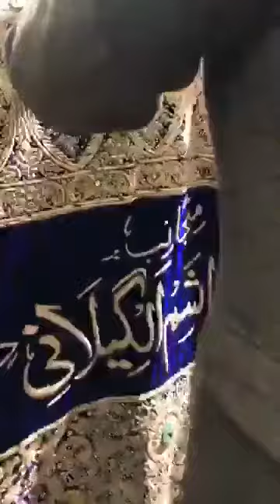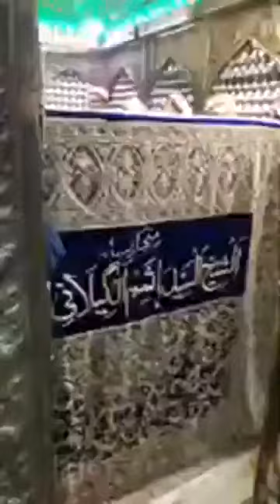Baghdad Sharif dargah view | Sheikh Abdul Kadir Jilani (ʀᴀᴢɪᴀʟʟᴀʜᴜ ᴛᴀʟᴀ ᴀɴʜᴀ) گیارہویں شریف١١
Allama khadim Hussain Rizvi, Saqib Raza mustafai, Ajmal Raza Qadri, Farooq Khan razvi, Sayyed aminul Qadri, Syed Hashmi Miyan, peer Saqib Shami ,
Owais Raza Qadri, Hafiz Tahir Qadri, Ahmad Raza Qadri, Mohammad Sajid Qadri, Hafiz Bilal Qadr
لقب👇
• شیخ • عبد القادر • الجیلانی • محی الدین • ابو محمد • الغوث الاعظم • سلطان الاولیاء • الحسنی • الحسینی